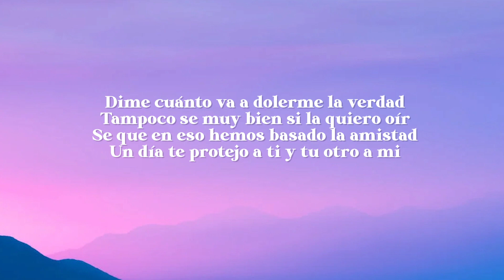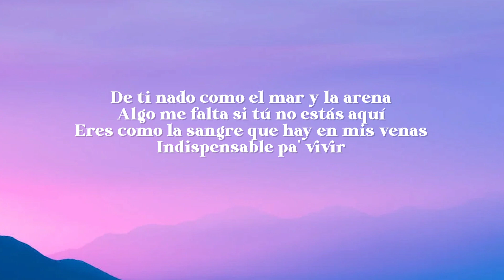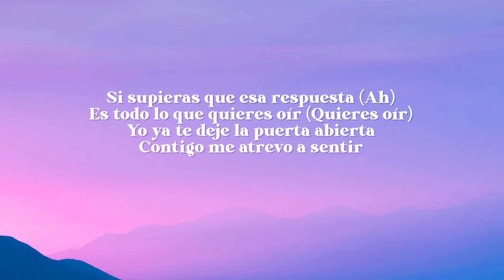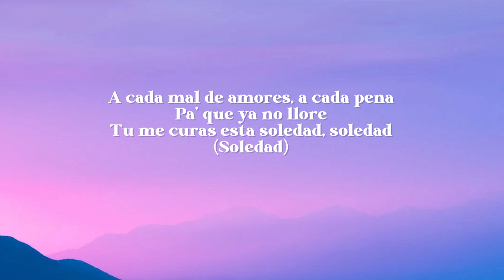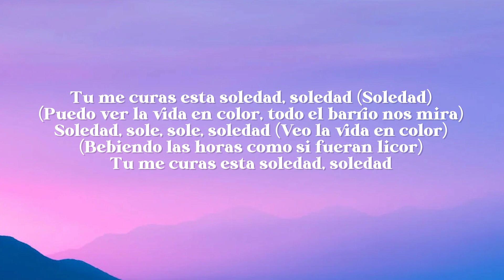Pablo Alborán, Maria Becerra - Amigos (Letra/Lyrics)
🎤 Letra/Lyric:
Dime cuánto va a dolerme la verdad
Tampoco se muy bien si la quiero oir
Un día te protejo a ti, tú otro a mi (mmm)
Siempre logra que vuelva otra vez la fiesta
A cada mal de amor y a cada pena
Pa' que ya no llores
Indispensable pa' vivir (vivir)
Si supieras que esa respuesta
A todo lo que quieres oír
No me alcanza el tiempo (no me alcanza el tiempo)